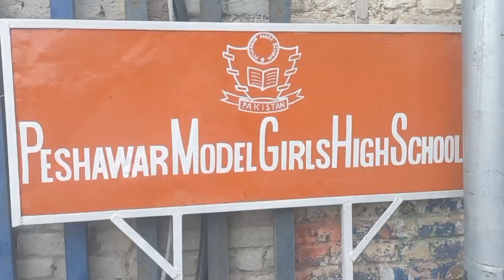Today, Chairman BISE Peshawar visited IQRA Public School Mathra, Frontier Model school and PMGHS